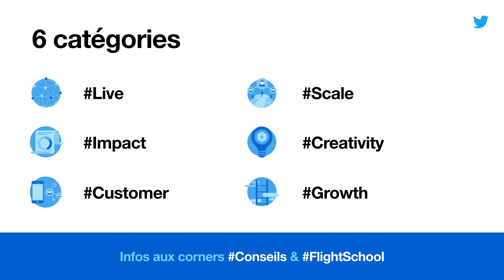Introduction - Gaëlle Pasteur - TweetAndToast du 6 septembre 2016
Pour introduire cette TwitterAcadémie, nous avons présenté les Twitter Awards, déstinés à récompenser les campagnes les plus créatives de l'année.

Intervention présentée par Gaëlle Pasteur (@GaellePasteur), Head of Solutions @TwitterFrance.